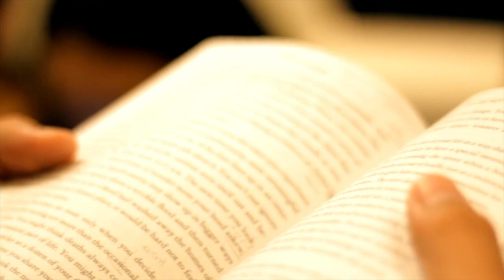Submergé par tes études?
Voici ton plan pour éviter le burn-out ⬇️

AU PROGRAMME :

-0:00 : Introduction
-0:56 : Étape 1
-3:38 : Étape 2
-4:58 : Le disque dur
-5:23 : Étape 3
-5:43 : L'énergie mentale
-7:40 : Anecdote Barack Obama
-8:43 : Étape 4
-11:34 : Les journées thématiques
-13:12 : Astuce 5
-14:53 : Résumé

Salut ! Je m'appelle Grégoire, je suis étudiant en droit depuis 5 ans. Sur cette chaîne je vais t'apprendre à sortir de la masse des étudiants, à prendre plus confiance en toi et à lancer des projets ambitieux.

▸Le podcast des étudiants : plus de 60 épisodes disponibles sur Spotify, Apple Podcast et Deezer.

🎙Mon podcast : Le podcast des étudiants® (+23.000 écoutes) disponible sur Spotify, Deezer et Apple Podcast (recherche "Grégoire Dossier et tu me trouveras). Plus de 8 heures de contenu sur les études, mon parcours, mes astuces pour être plus productif, mieux organisé et mes réponses à tes questions.

📚Ma newsletter (+4000 lecteurs), reçois chaque semaine des mails pour apprendre tes cours plus vite, prendre du recul sur tes études, être moins stressé par rapport à ton futur etc..

🎁Offre Audible, 2 livres AUDIO offerts en passant par ce lien